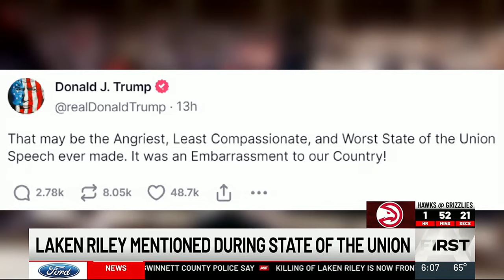Biden, Trump to host dueling rallies in Georgia on Saturday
It’s the first trip to the Peach State this election cycle for both — but undoubtedly far from the last.